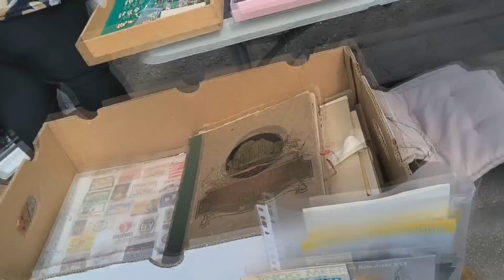Mercadillo callejero. Koen se enfada pierde su oportunidad.